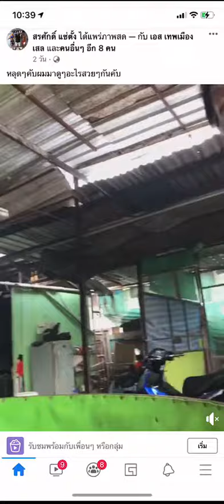ตรงๆถึง ยอดเหล็กเพชร